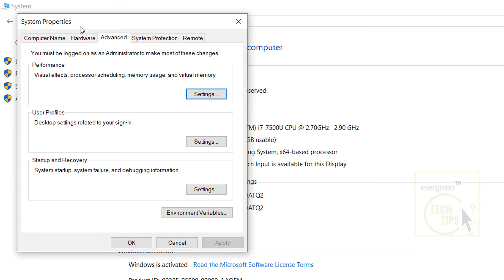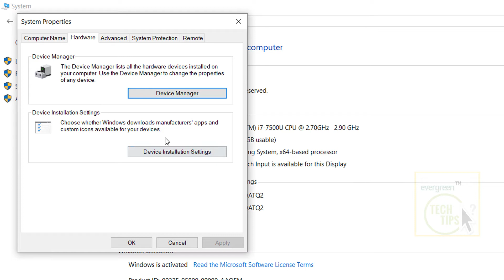Disable Automatic Driver Downloads on Windows 10 | Stop Windows Driver Update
Sometimes, the old driver or the default driver updates works the best, and new automatic drivers update bring lots of issues. So, in this pc tech tutorial, we are going to disable the automatic driver update in Windows 10.

Steps for "Disable Automatic Driver Downloads on Windows 10" are:
1. Right-click the Start button and select Control Panel.
2. Make your way to System and Security.
3. Click System.
4. Click Advanced system settings from the left sidebar.
5. Select the Hardware tab.
6. Press the Device Installation Settings button.
7. Choose No, and then press the Save Changes button.

Ask Me Question Using The HashTag

What Tutorial Should I Make Next? Comment Using The HashTag